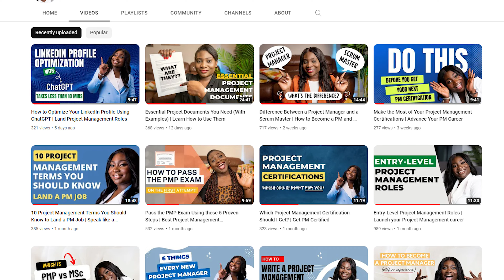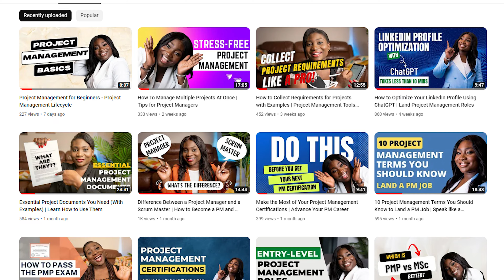How to Transition to Project Management | Get into Project Management with the CSV Principle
Are you considering or already on the journey toward transitioning to Project Management?

In this video, I share my CSV principle to help you successfully transition to Project Management and land your dream PM role.

Remember, you can do it!

Timestamps:
0:00 Introduction
02:08 Courage
03:41 Skill Adaptability
05:28 Vision
07:42 Affirmation
08:25 Conclusion

One additional tip on why vision is essential:

Knowing the vision of the PM role helps you while interviewing because you know what skills to focus on.

For example, you're interviewing for a PM role and the vision for the role is for a PM to come in, create a structure for their projects, and help them get organized.

With that vision in mind, during the interview, you will highlight your organizational skills. Imagine if you didn't know the vision for the role, you might be highlighting your communication skills and sell yourself short.

If you're considering a career in Project Management or want to advance your Project Management career, start right now.

GET MY FREE ONLINE GUIDES:
🚀Transition to Project Management Guide
📘PMP Checklist - Learn how to prepare, study, and pass the PMP exam